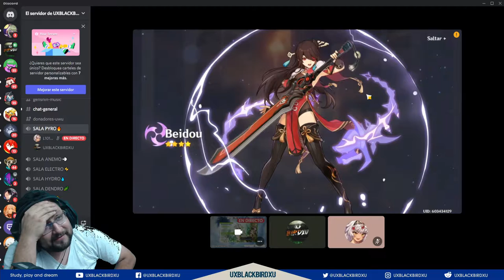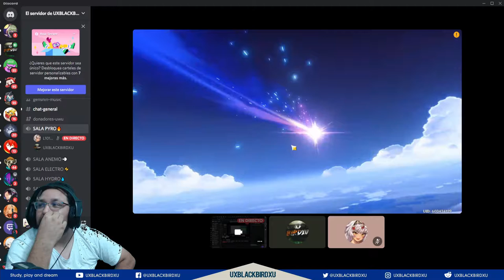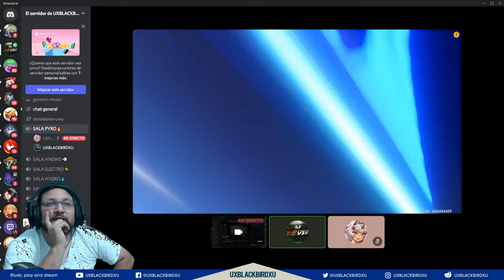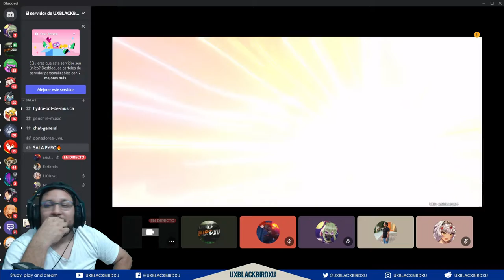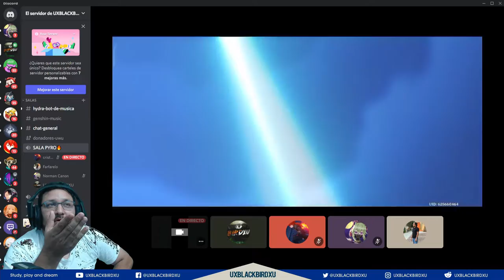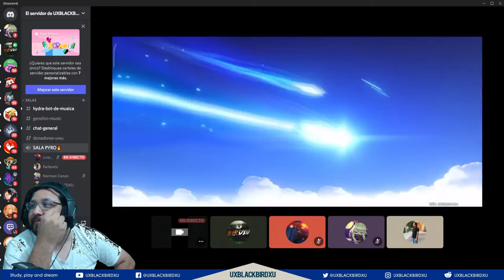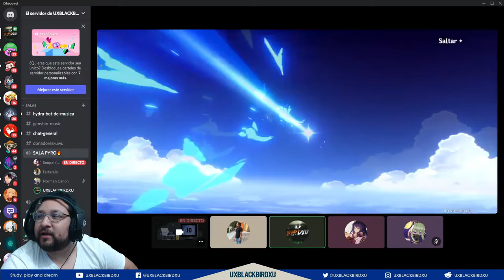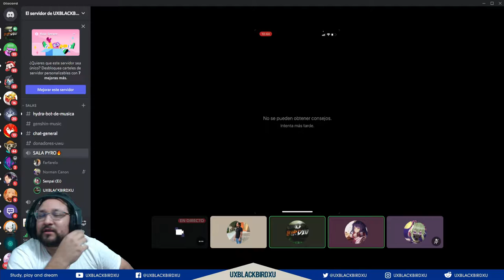GENSHIN IMPACT TIRADAS DE AMIGOS DEL CANAL 11